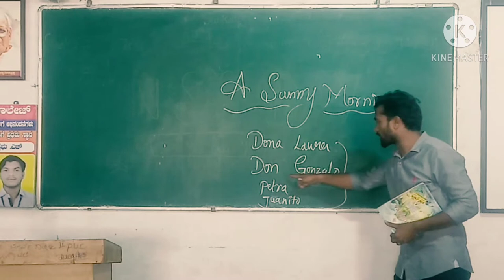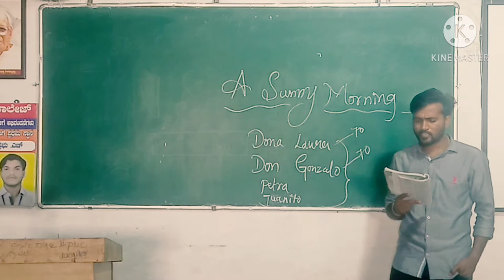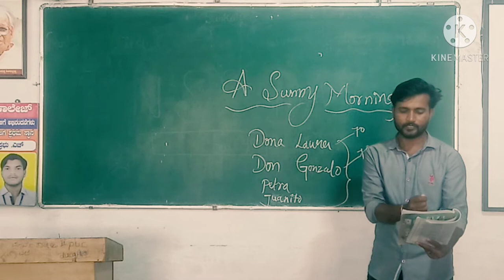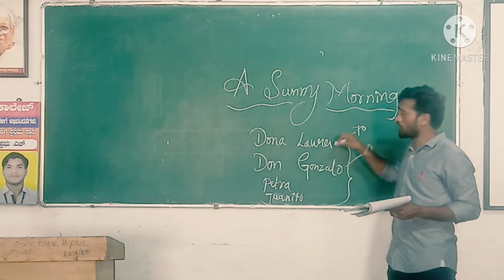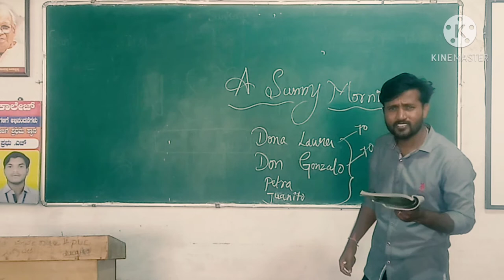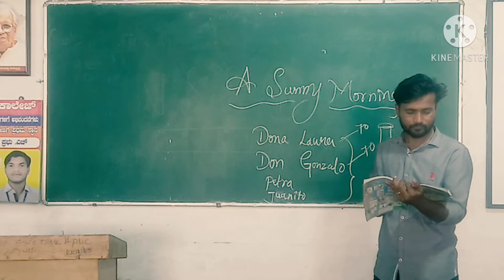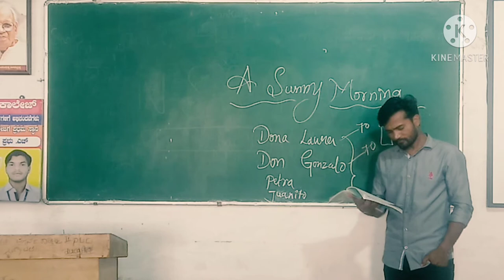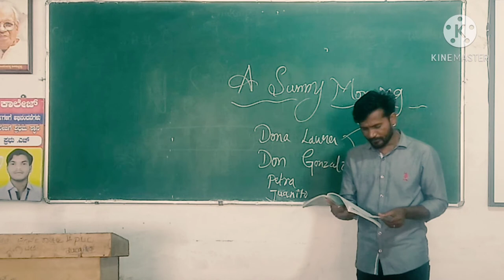A sunny morning 02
Part 2 PUC